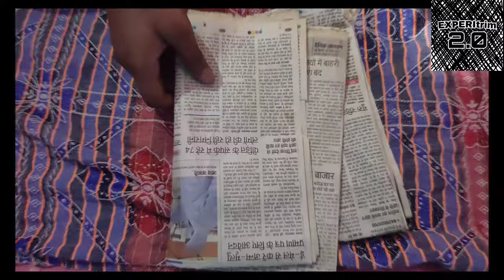How to make cricket ball with paper || how to make cricket ball at home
In this video we have make you learn
How to make Cricket ball.

Making of cricket ball things you need are -

1 new paper or any paper
2 water

Friends

Experitrim